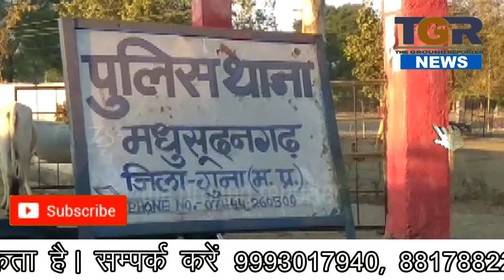नगर वासियों ने प्रधानमंत्री के नाम मक्सूदनगढ़ तहसीलदार को दीया ज्ञापन